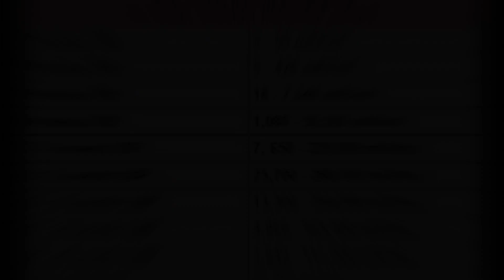30 days most early Pregnancy Visualisation - TVS Ultrasound | Early Pregnancy Tests